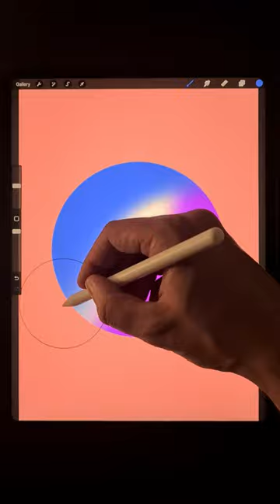How to draw Bubbles on Procreate, Procreate short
How i Draw Bubbles Design & Illustration
Welcome! This is Seimo painting channel
I’m an Artist, Illustrator, Designer, Graphic Designer, Packaging Designer & Fashion Illustrator, work with watercolor & DigitalArt ( Procreate, Adobe Illustratoer, Affinity Designer).
Join me for new content every week !!!

We upload a new Content EVERY week !!

🎵 Track Info:

Title: Roots by Mehul Choudhary